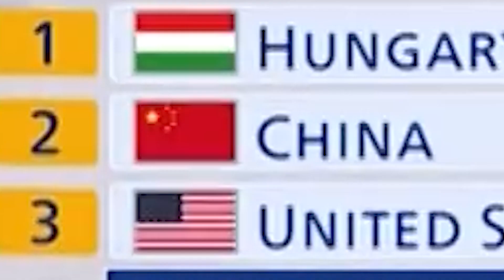2022 Beijing Olympic Mixed Team Relay short track speed skating Semi-final Replay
Beijing 2022 Olympic short track Semi-final Replay
USA vs Hungary vs China vs Russia
THE BEST Cummunist Olympic ever !